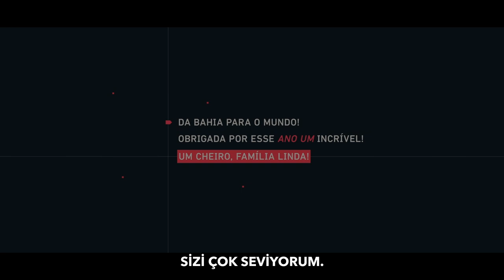VALORANT | Raze: Şehrin Renkleri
VALORANT, 1. YIL kutlamaları başladı!
"Şehrin Renkleri" videosu, biricik Brezilyalı ajanımız Raze'le oynayan dünyanın dört bir yanındaki oyunculara minnetimizi ifade etmek ve onları kutlamak için hazırlandı. Daniela Mercury tarafından seslendirilen "O Canto da Cidade" şarkısının orijinal remiksi kullanıldı.
"Bahia'dan tüm dünyaya sesleniyorum! Muhteşem bir ilk yıl için teşekkürler!

VALORANT, 2 Haziran 2020'de dünya çapında çıkan Riot Games'in 5v5 karakter tabanlı taktiksel nişancı video oyunudur. VALORANT hakkında daha fazla bilgi için adresini ziyaret edin ve en son güncellemeler için bizi takipte kalın.